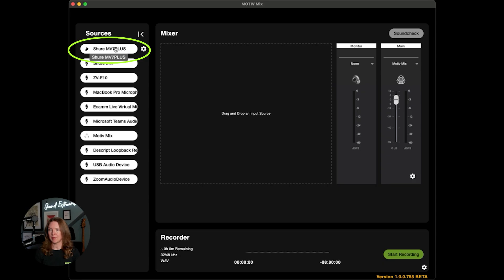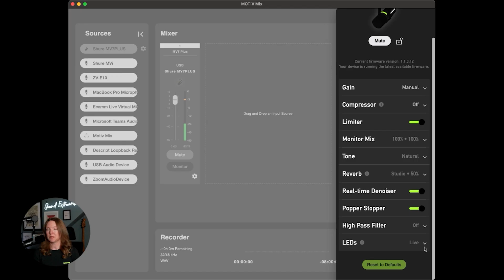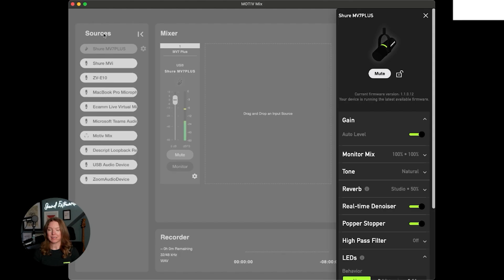How to use your MV7+ with MOTIV Mix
In today's video, we're diving into everything you need to know to maximize your Shure MV7+ microphone using the powerful MOTIV Mix app. Whether you're a podcaster, streamer, or musician, this guide will help you elevate your audio game to new heights.

What You'll Learn in This Video:
Comprehensive setup instructions for integrating the MV7+ with MOTIV Mix.
Tips and tricks for optimizing audio settings tailored to your unique voice and environment.

00:00 Getting Started with MV7+ and MOTIV Mix
00:18 Renaming Channels and Adjusting Gain
00:38 Exploring Manual Mode Features
00:44 Real-Time Denoiser Demonstration
01:06 Internal Popper Stopper Explained
01:18 High Pass Filter and Customizable LEDs
01:45 Customizing LED Colors and Modes
02:12 Auto Level Mode Overview
02:22 Comparing Manual and Auto Level Modes
02:40 Recap and Thanks